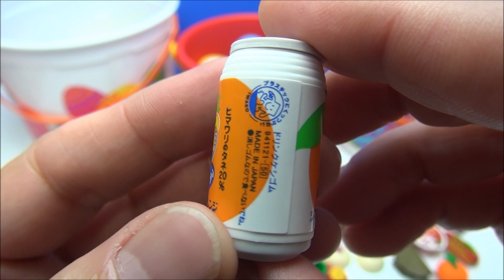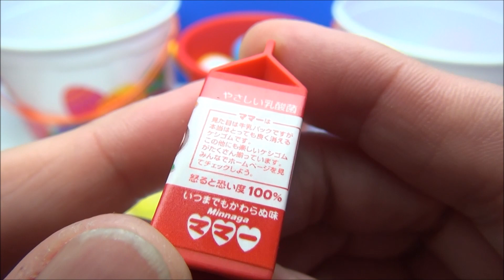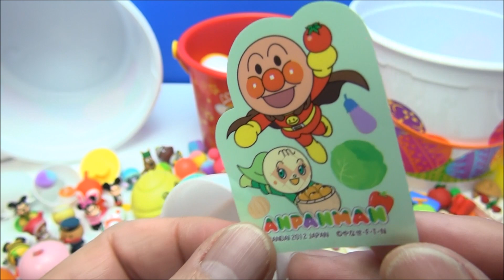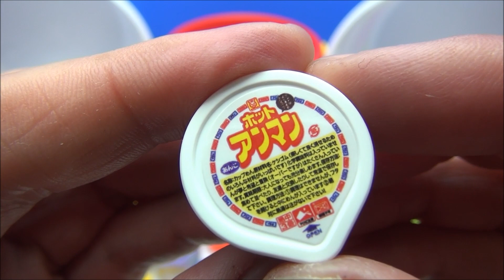Surprise Eggs Real100 Anpanman サプライズエッグ100アンパンマン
アンパンマン　サプライズエッグ 100個に挑戦してみました。
たまごの中身はなんですか？　・・・・・
ともだち100人できるかな！？100人であそびたいな！

Surprise Eggs Real100 Anpanman with Friends

【 ちゅうびいぐるお気に入りアンパンマン大好き コロネおじさん 】

アンパンマンおもちゃアニメ　アンパンマンとニワトリのタマゴ　anpanman Surprise eggs

【 ちゅうびいぐるお気に入りアンパンマン大好き AAAjokenさん 】